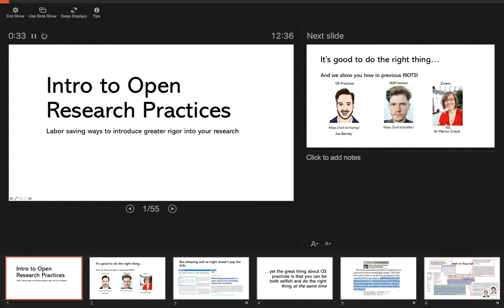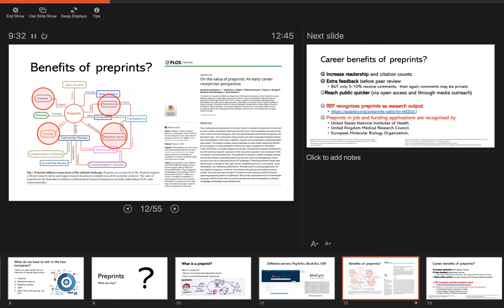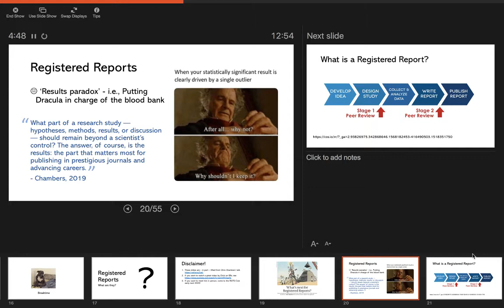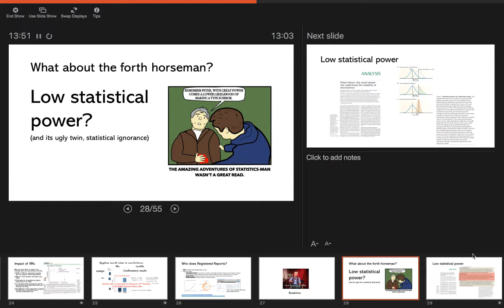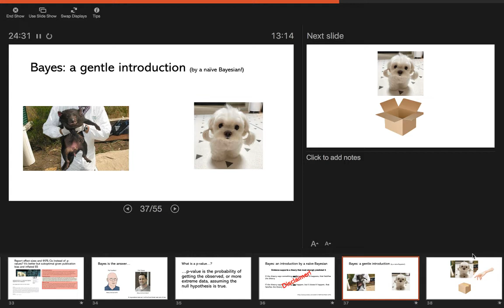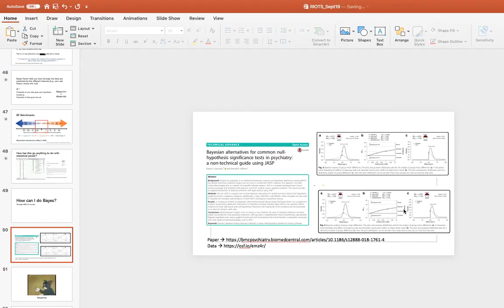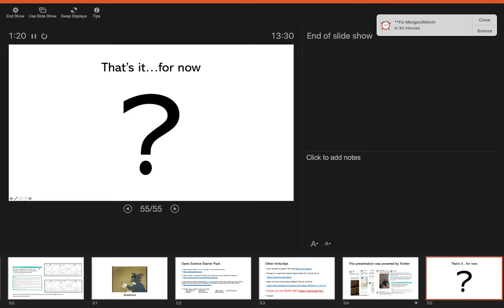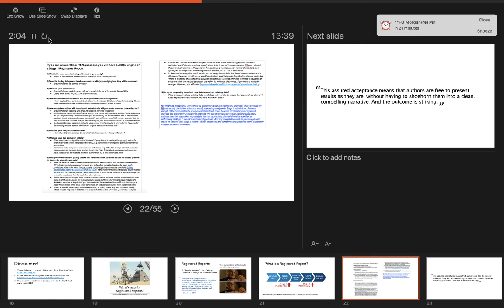Dr Samuel Westwood - Preprints, Registered Reports & Bayes | RIOT Science Club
Dr Samuel Westwood gives us a talk on preprints, registered reports, and Bayesian analysis and how even taking up one of these is an important step in the right direction toward reproducible research.